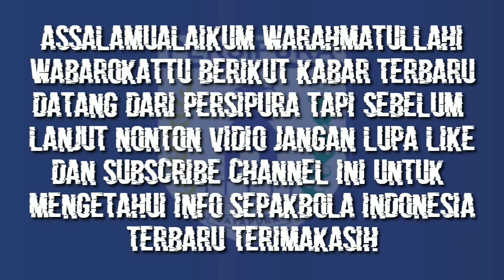RESMI !! JADWAL UJICOBA PERSIPURA VS PERSEWAR 2022-2023 TERBARU